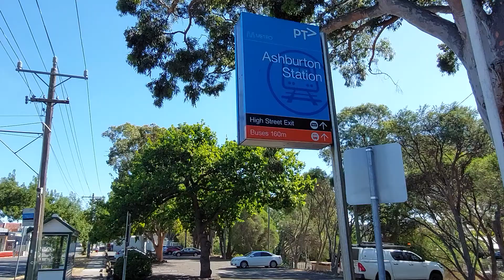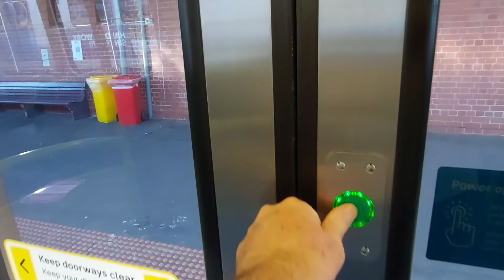Ashburton (Alamein line) to Camberwell station, walk through. Please consider subscribing. Thanks.